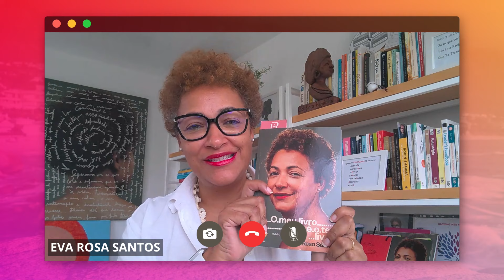Leading Gender Equality With Eva Rosa Santos | Be You Spotlight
Welcome to another episode of Be You Spotlight, where we introduce you to the world's most inspiring change-makers.

In this episode, we are thrilled to present an engaging conversation with Eva Rosa Santos, an acclaimed social entrepreneur, leadership expert, writer, and international speaker from Angola. Eva's dedication to Female Leadership and her innovative strategies for Human Capital are truly inspirational and resonate with individuals and organisations around the world.

Eva Rosa Santos is not only the founder of Liderança Feminina em Angola and CRH – Comunidade de Recursos Humanos but also holds a plethora of important roles in various esteemed organisations. Her work is fuelled by her passion for empowerment, development, and leadership, and she consistently inspires others to embrace diversity, equality, and inclusivity.

In this interview, we explore Eva's journey, her passion, and her mission to create a more equitable world. Also, don't miss out on her brilliant book "We All Have A Voice" (link below).

For the complete conversation with Eva Rosa Santos, tune in to the Be You Podcast (link below).